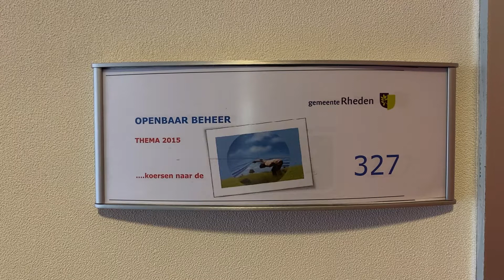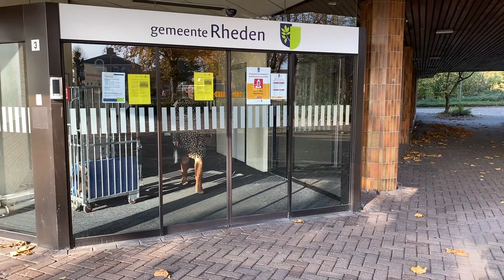Gerda werkte van de eerste tot de laatste dag op het gemeentehuis in De Steeg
Het gemeentehuis van Rheden in De Steeg sluit vrijdag de deuren. Na ruim 43 jaar is het tijd voor nieuwbouw op dezelfde locatie. Tussen de verhuizers zijn op de laatste dag nog enkele ambtenaren aan het werk. Eén van hen is Gerda Peters. Ze begon hier met haar eerste baan op 15 augustus 1978, de eerste dag dat het gemeentehuis open was, en werkt er tot de laatste dag.